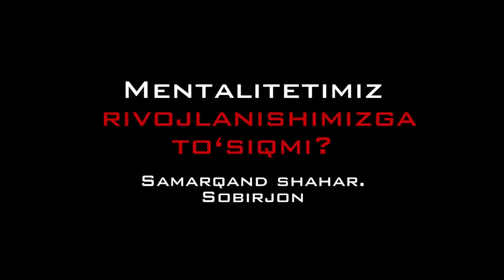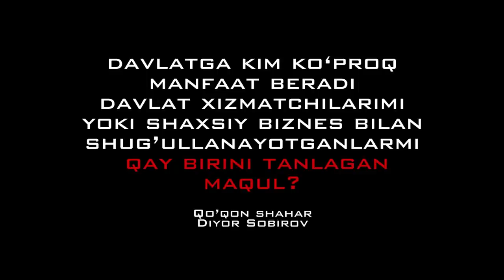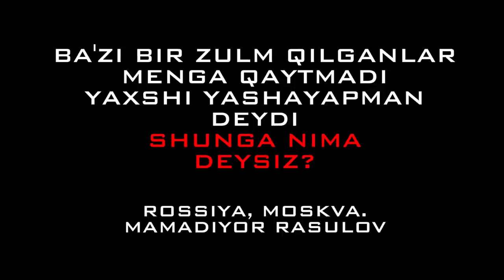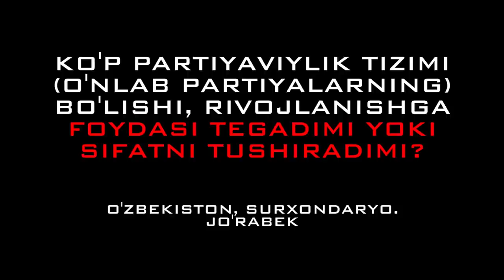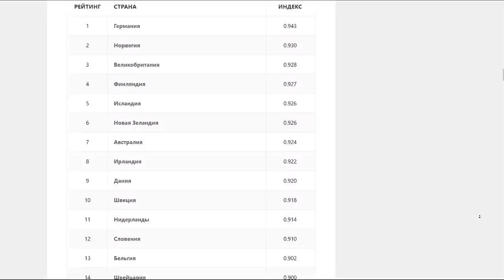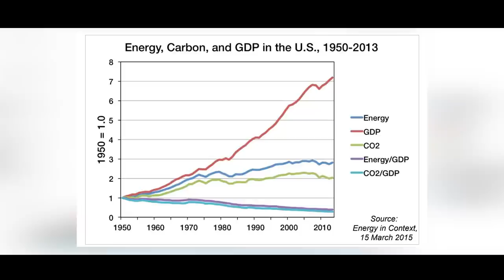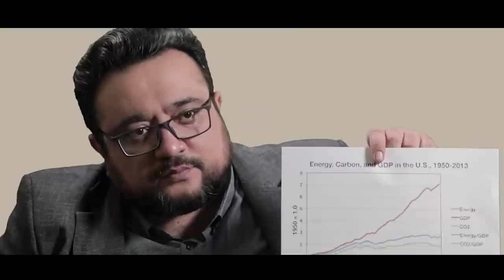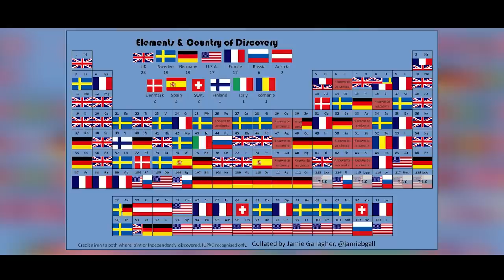Savol - javob | To'liq shaklda | @OqvaQoraOfficial | Sayyid Abdulaziz Yusupov